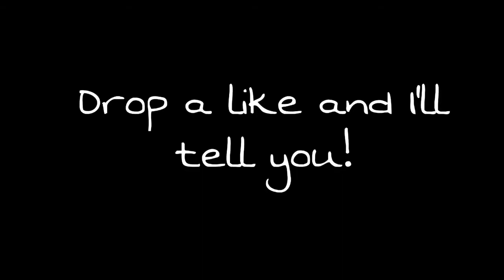Gavin’s Name | Rainbow Six Siege | Funny Gameplay